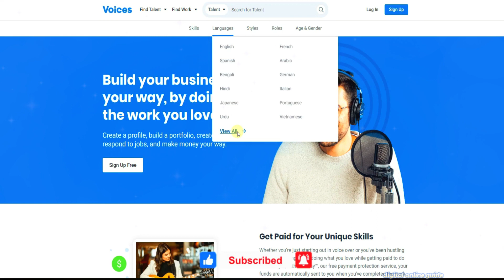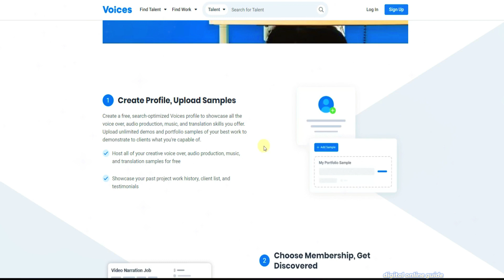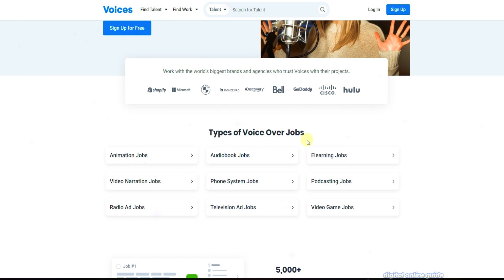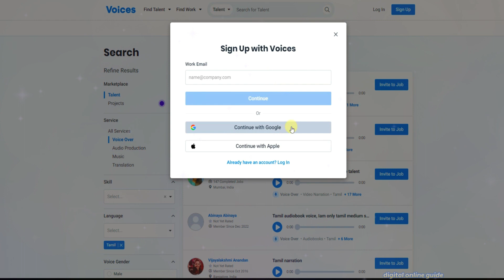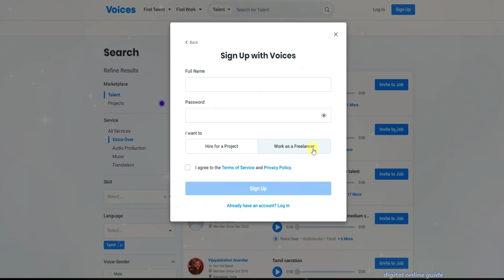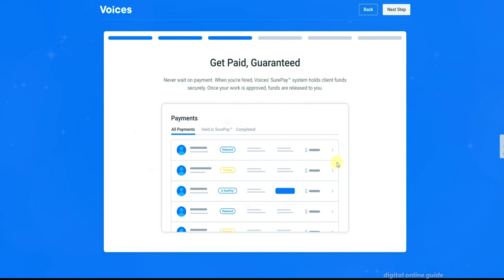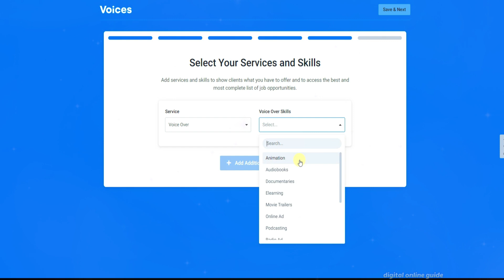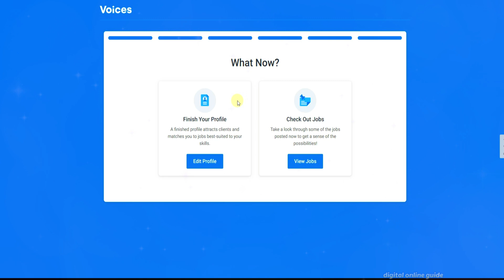🔴Voice Over Online Job🔥Earn Rs.44,000💥தமிழ் பேச தெரிந்தால் போதும்!✨Online Job at Home in Tamil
in this video we make data entry jobs work from home in tamil | typing jobs tamil | captcha typing job in tamil | online jobs at home in tamil | make money tamil | writing jobs from home | online jobs in tamil | part time jobs in tamil | data entry jobs tamil | form filling jobs online | trading apps tamil | share market tamil | mutual fund tamil | trading | Mutual fund sip investment | online work from home jobs in tamil | mobile earn money apps tamil | Digital Online Guide channel
Digital online guide channel link⚡:
1) Like This Video
3) Share Your Best Comment
4) Share to WhatsApp Status & Groups